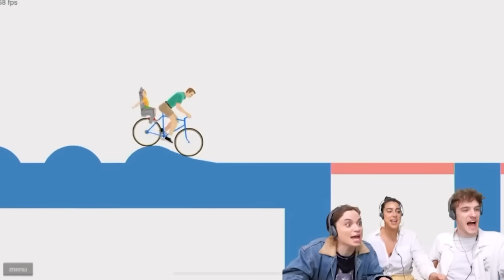Angela being Anglea - Funny Smosh Compilation